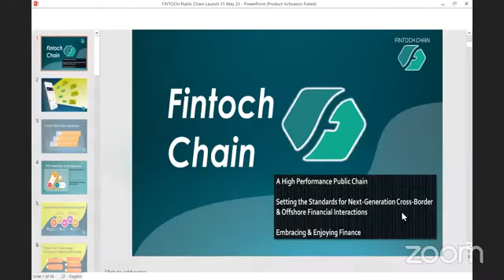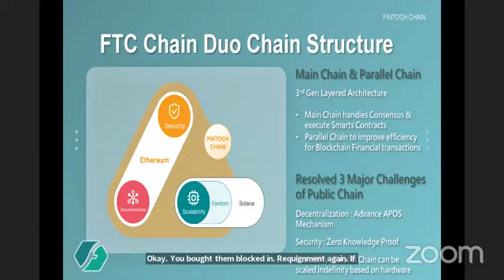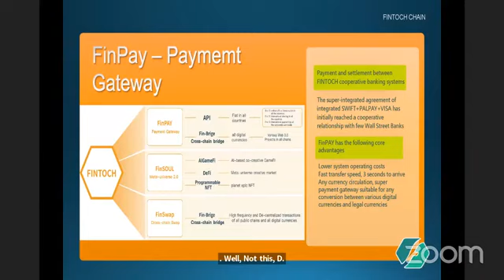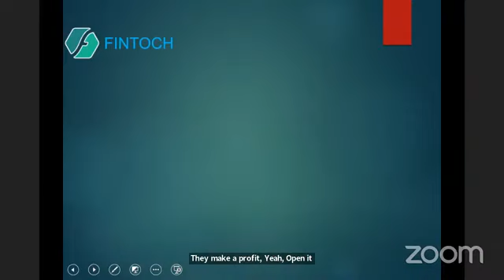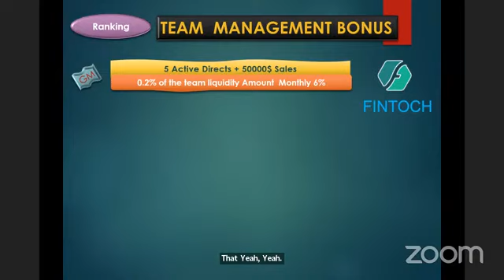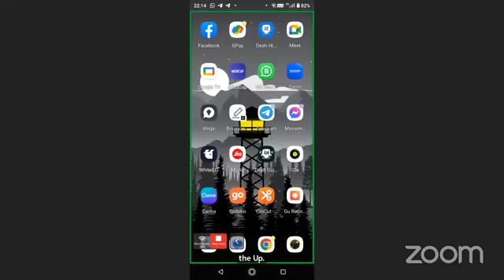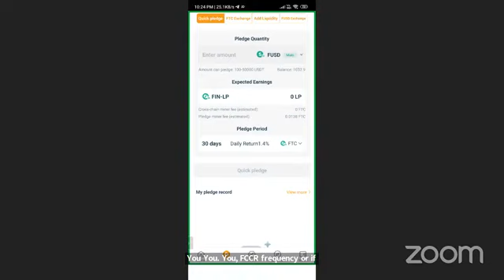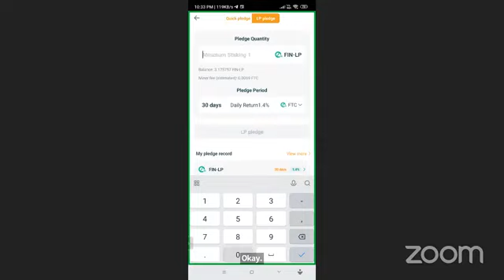Fintoch New updates || host by Sanjay Sontakke Sir Con-6371833305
Hello my dear friends my name is Kabindra Maharana from odisha (India) आज मे आपके लिए दुनियाँ का भरोसेमंद और 100% रिजल्ट देने बाला  कंपनियों के बारे में जानकारी दूंगा , जिसे आप बहुत हीं कम प्राइस से शुरुआत कर सकते है और बहुत बड़ा Return ले सकते है जिस में आपको smart contract और Fintoch और MTFE के न्यू Project के बारे में हर दिन बताया और सिखाया जाता है Fintoch और MTFE की अधिक जानकारी के लिए संपर्क करें